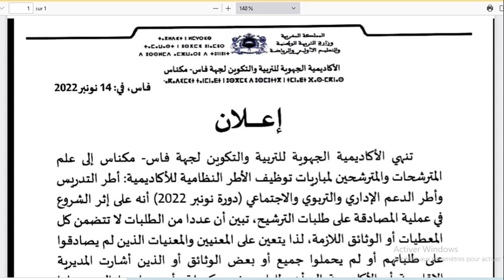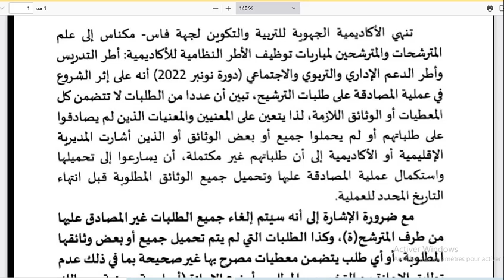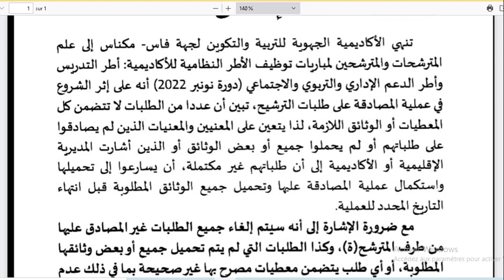خبر عاجل.. بخصوص تحميل الوثائق كاملة و المصادقة عليها - مباراة التعليم -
ديداكتيك المواد
ديداكتيك اللغة الفرنسية
ديداكتيك اللغة العربية
ديداكتيك الرياضيات
جذاذات اللغة الفرنسية
جذاذة الرياضيات
جذاذة اللغة العربية
اختبار مباراة التعليم
نماذج امتحان مباراة التعليم
تصحيح الديداكتيك
تصحيح مباراة التعليم
دروس اللغة العربية المستوى السادس ابتدائي
دروس اللغة الفرنسية ابتدائي
دروس الرياضيات السادس ابتدائي
دروس التراكيب السادس ابتدائي
دروس الصرف و التحويل السادس ابتدائي
نصب الفعل المضارع الصحيح و الجملة المؤولة
جزم الفعل المضارع الصحيح و الجملة الشرطية
توصيف مباراة التعليم 2021
توصيف مباراة التعليم
توصيف اللغة الفرنسية
توصيف العلوم
ديداكتيك اللغة الفرنسية ابتدائي
النصوص القرائية
المدد الزمنية
النص الوظيفي
النص العشري
النص المسترسل
القراءة المستوى الثالث